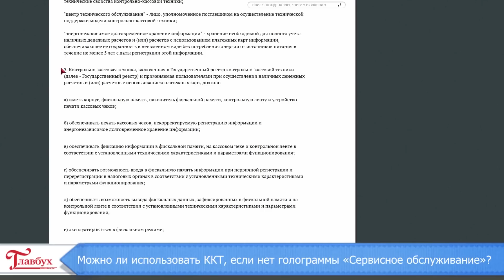Экспресс-консультации по ККТ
Можно ли использовать ККТ, если нет голограммы «Сервисное обслуживание»?